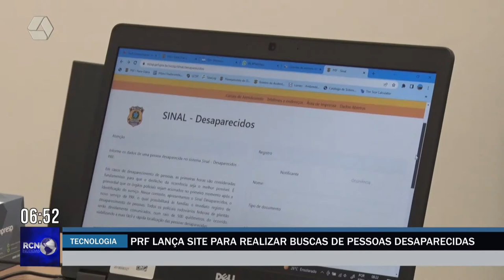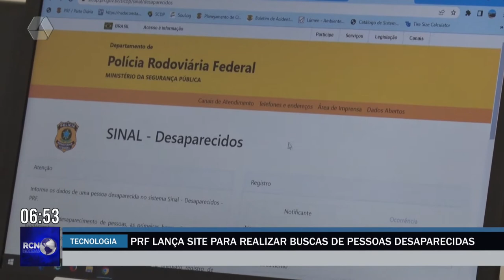PRF lança site para realizar buscas de pessoas desaparecidas